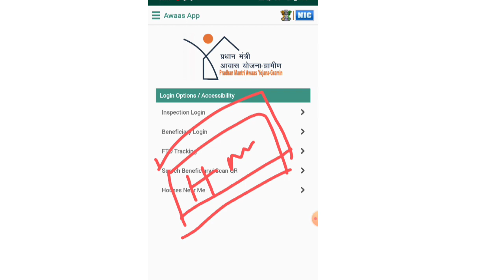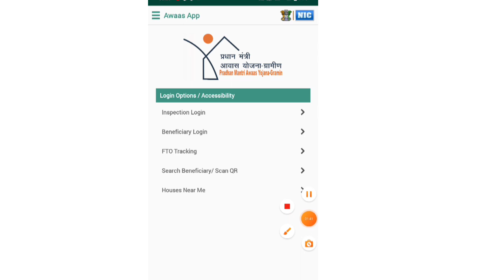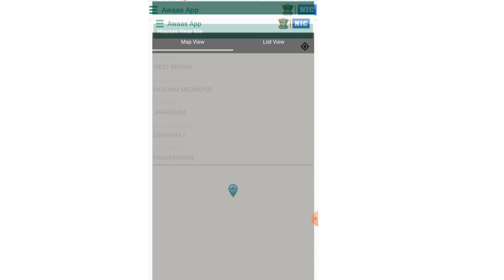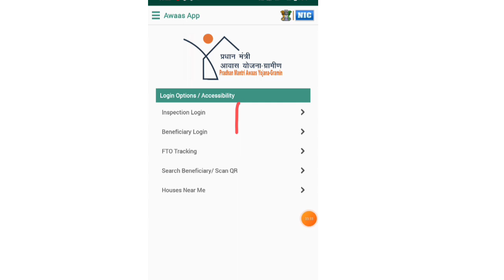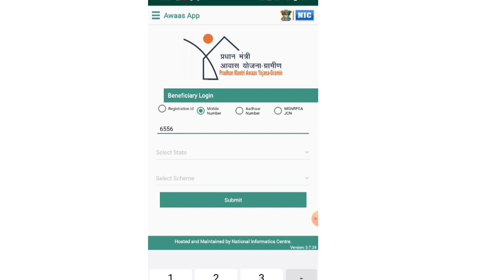আবাস যোজনা ঘরের লিস্ট কি ভাবে দেখবো 2022 | bangla awas yojana new list 2022-23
আবাস যোজনা ঘরের লিস্ট 2022
বাংলা আবাস যোজনা
বাংলা আবাস যোজনা ঘরের লিস্ট 2023
প্রধানমন্ত্রী আবাস যোজনা
বাংলা আবাস যোজনা গ্রামীণ নতুন লিস্ট
প্রধানমন্ত্রী আবাস যোজনা ঘরের লিস্ট
প্রধানমন্ত্রী আবাস যোজনা লিস্ট কিভাবে দেখবো 2022
আবাস যোজনা ঘরের লিস্ট
বাংলা আবাস যোজনা নতুন ঘরের লিষ্ট ২০২৩
বাংলা আবাস যোজনা অনলাইন আবেদন
আবাস যোজনা নতুন লিস্ট 2023
আবাস যোজনা ঘরের লিস্ট 2023
আবাস যোজনা ঘর
প্রধানমন্ত্রী আবাস যোজনা নতুন লিস্ট
বাংলা আবাস যোজনা ঘরের লিস্ট কিভাবে দেখবো 2022

pradan mantri awas yojana list 2023

কারা আবাস যোজনার ঘর পাওয়ার যোগ্য
প্রধানমন্ত্রী আবাস যোজনা
কারা কারা পাবে আবাস যোজনা সরকারি ঘর
বাংলা আবাস যোজনা এ কারা কারা ঘর পাবে দেখুন
প্রধানমন্ত্রী আবাস যোজনা কারা কারা ঘর পাবে
কারা পাবে না আবাস যোজনার ঘর
প্রধানমন্ত্রী আবাস যোজনা কারা কারা ঘর পাবে না
আবাস যোজনার ঘর কারা পাবে কারা পাবে না
আবাস প্লাস যোজনা
কারা প্রাধানমন্ত্রী আবাস যোজনা ঘর পাবেন না ?
আবাস যোজনার ঘর পাওয়ার যোগ্যতা
আবাস যোজনার ঘর পাওয়ার শর্ত কি কি ?

bangla news
awas yojana,bangla awas yojana new update
bangla khabar
pradhan mantri awas yojana update
tv9 bangla news
pradhan mantri awas yojana news
tv9 bangla
pradhan mantri awas yojana latest news
pradhanmantri aawas yojana
pradhan mantri awas yojana latest update
pradhan mantri awas yojana news live
tv9 bangla news live
news18 bangla

awas yojana
bangla awas yojana 2022
bangla awas yojana new update today
awas yojana 2022
pradhanmantri aawas yojana new update
pradhanmantri aawas yojana
awas plus yojana new update
bangla awas yojana new update

প্রধানমন্ত্রী আবাস যোজনা
প্রধানমন্ত্রী আবাস যোজনার অনলাইন আবেদন
প্রধানমন্ত্রী আবাস যোজনা কিভাবে আবেদন করবো,বাংলা আবাস যোজনা ঘরের নতুন আবেদন
প্রধানমন্ত্রী আবাস যোজনা কিভাবে আবেদন করব
আবাস যোজনা আবেদন
বাংলা আবাস যোজনা
আবাস যোজনা ঘরের আবেদন
আবাস যোজনা অনলাইন আবেদন
বাংলা আবাস যোজনার আবেদন
ঘরের জন্য আবেদন কীভাবে করবো

pm aawas yojana urban online apply
pradhanmantri aawas yojana online apply
pradhanmantri aawas yojana apply online
pradhanmantri aawas yojana online apply kaise kare